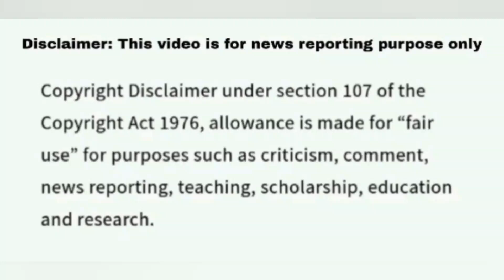Agori kalaiyarasan wife issue